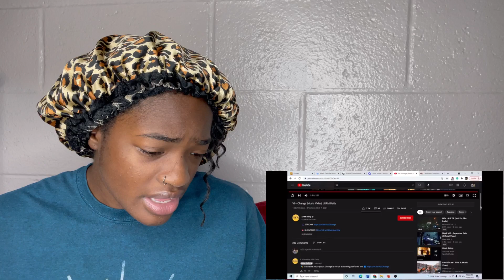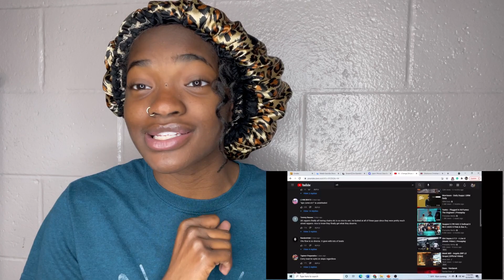V9 - Change [Music Video] | GRM Daily | itsRATEDRUTH REACTION